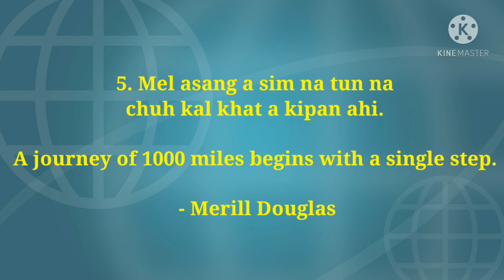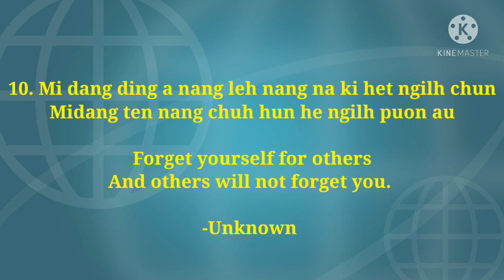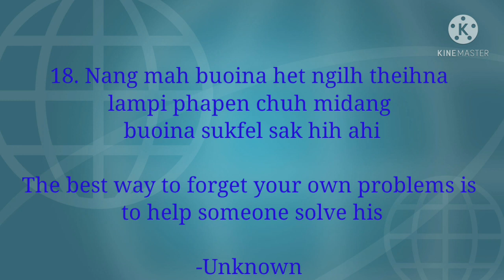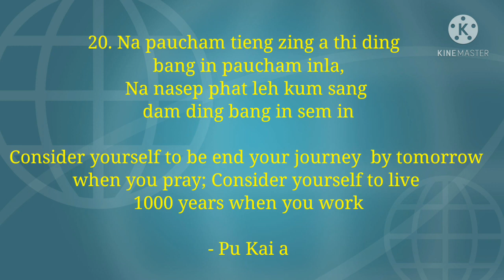Paunak 20 (The 20 Sayings) Episode 1